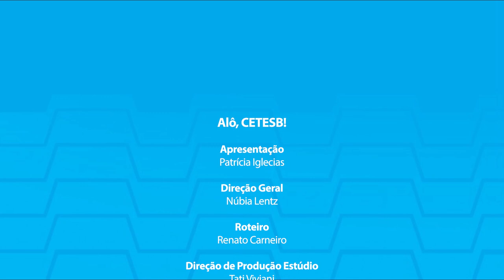Alô, CETESB! Acordo Ambiental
Em 29 de novembro de 2019 lançamos o Acordo Ambiental São Paulo, com o objetivo de incentivar empresas com operação no estado a assumirem compromissos voluntários de redução de GEE (gases de efeito estufa), nos próximos 10 anos.

No lançamento tivemos cinquenta e cinco aderentes, e hoje, um ano depois, contamos com cento e oitenta e quatro empresas. Mas é preciso destacar que temos cerca de 10 associações de empresariais como:  ABETRE, ABIOGÁS, ABIOVE, ABIVIDRO, ABRAVA, ABRELPE, ABSOLAR, ABVE, AELO, APAS, CEBEDS, FECOMERCIO, e UNICA, que representam setores importantes da nossa economia. A adesão é voluntária e será renovada automaticamente até 2030.

O Acordo Ambiental São Paulo é a reposta do Governo do Estado que vem estabelecendo políticas públicas ambientais que confirmam o nosso compromisso em cumprir o Acordo de Paris. O Acordo também prevê o reconhecimento dos signatários como membros da comunidade de líderes em mudanças climáticas, além de disponibilizar apoio técnico por meio da Câmara de Mudanças Climáticas. Esperamos incentivar a surgimento de tecnologias inovadoras que possam diminuir i impacto das atividades dos setores da indústria, comércio e serviço. Assim podemos contribuir, de fato, para uma agenda climática positiva.

Vale lembrar que o Acordo de Paris é um tratado no âmbito da Convenção-Quadro das Nações Unidas sobre a Mudança do Clima (CQNUMC), que rege medidas de redução de emissão de gases estufa a partir de 2020, a fim de conter o aquecimento global abaixo de 2 ºC, preferencialmente em 1,5 ºC, e reforçar a capacidade dos países de responder ao desafio, num contexto de desenvolvimento sustentável. O acordo foi negociado em Paris durante a COP21, e aprovado em 12 de dezembro de 2015.